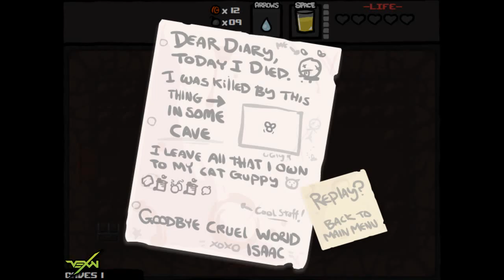Lets Play The Binding of Isaac - Episode 1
Nice Video Introducing TediousParrot to the VexonRPG Community!!! He will be providing more of this series!!! So expect that.